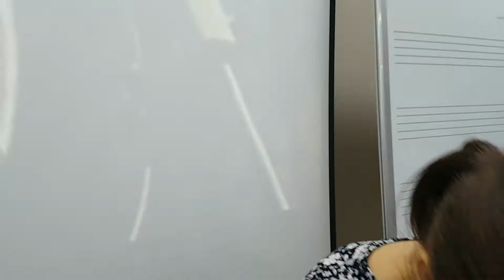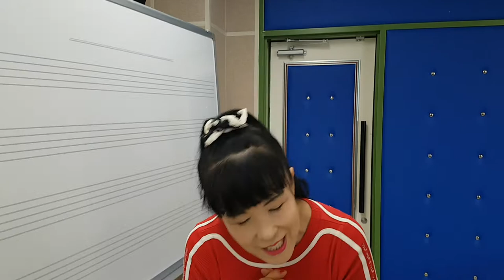충북대학교,"종강 세레모니"웃음치료,레크레이션,버드리,건강,희망,행복,힐링,체조,인생,치매,서요석,smile,recreation,music,dance,fun